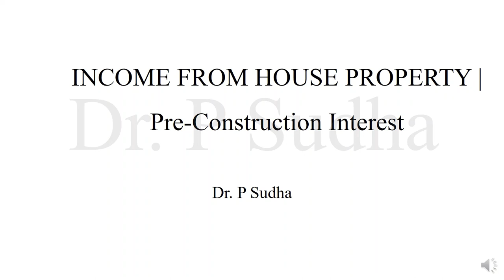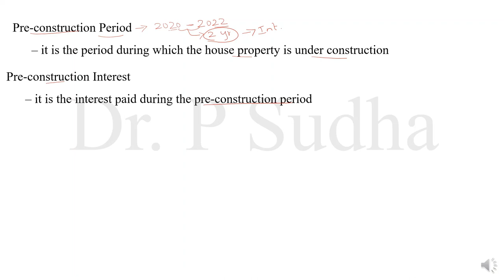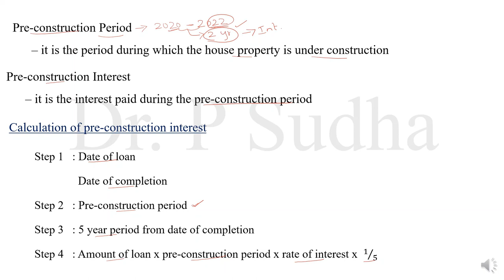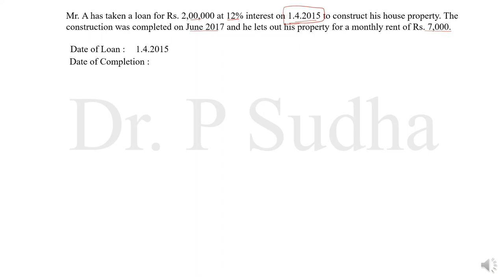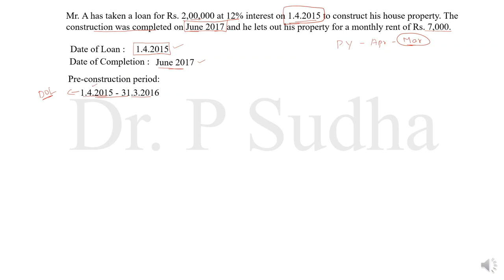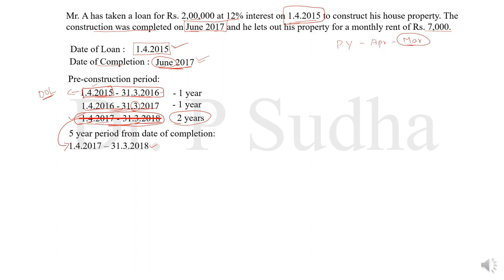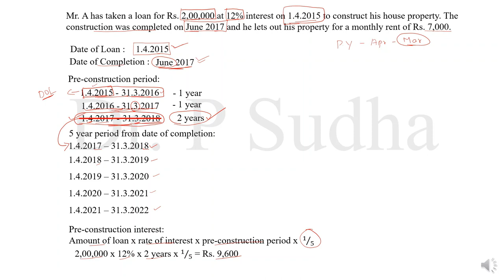Income From House Property | Pre construction Interest | Tamil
This video explains the steps in calculating pre-construction interest in tamil @dr.psudha4493